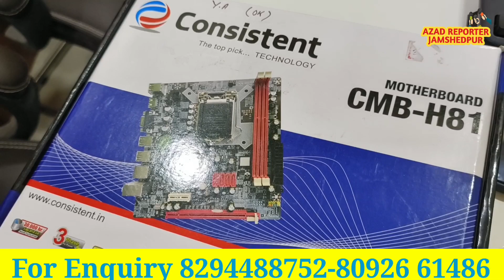I.N.D.I.A गठबंधन द्वारा कुछ चुनिंदा मीडियाकर्मियों का बहिष्कार करना कितना सही या गलत ? Boycott Media